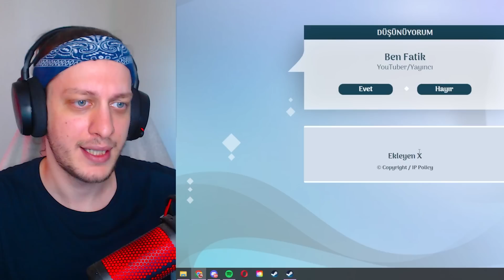AKİNATÖRÜ SİGMALADIM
Ben FatiK bu videomda skibidi toilet gizemlerini izleyip yorumladım. Umarım beraber eğlenmişizdirrrr..

benfatik akinatör